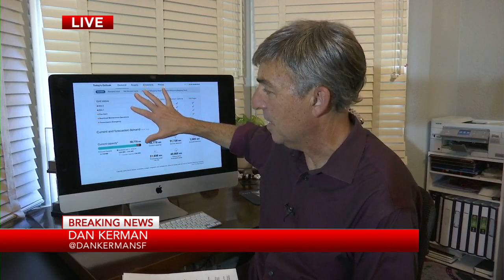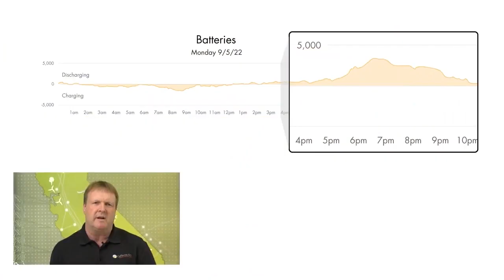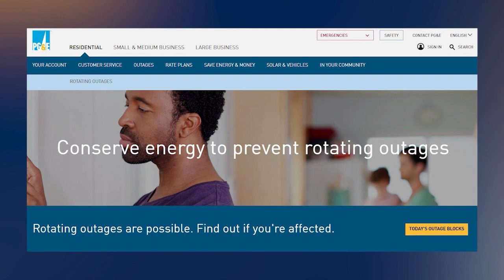PG&E warns of possible rolling blackouts